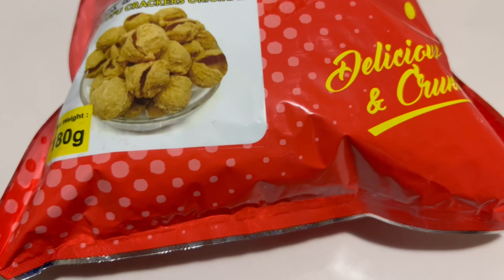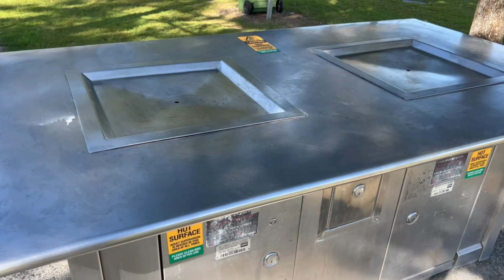Bosan Masak di Rumah! Masak di Taman & Makan di Rumah Teman 😆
Cerita terkait